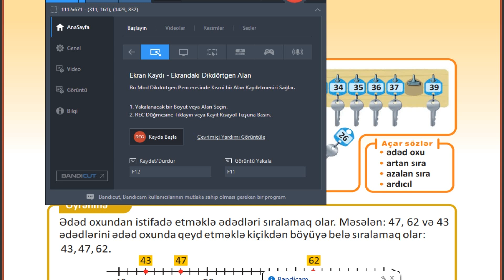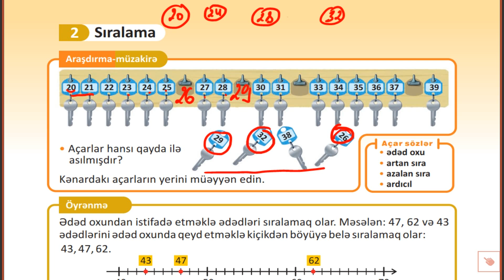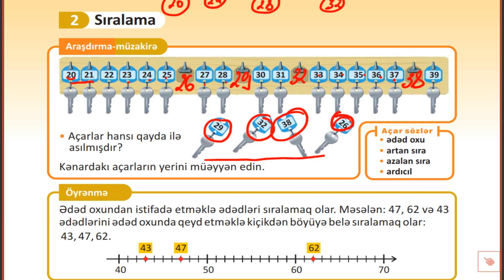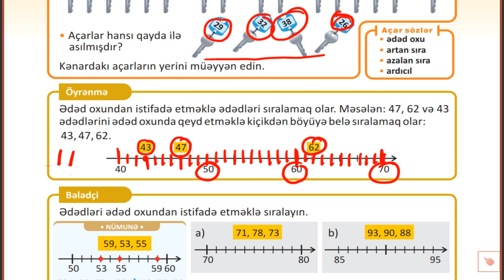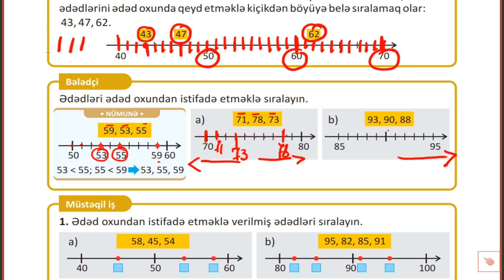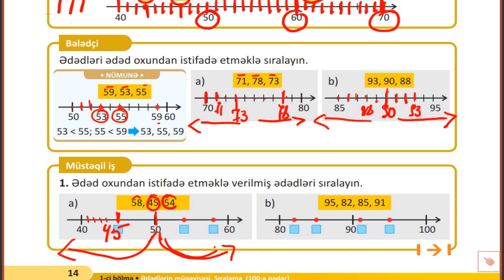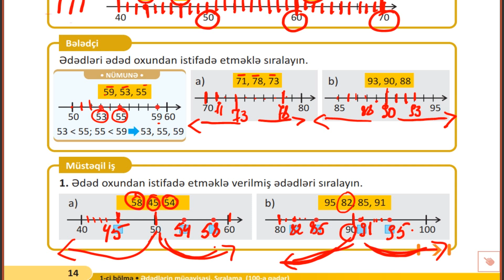2-ci sinif Riyaziyyat səhifə 14 / 1-ci HİSSƏ / Müəllim: Zeynəb Mədətova